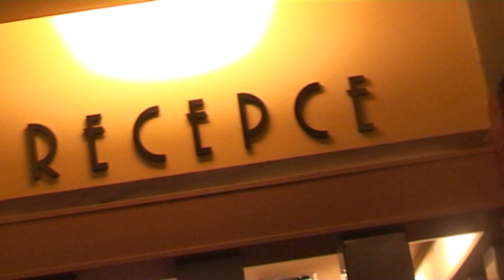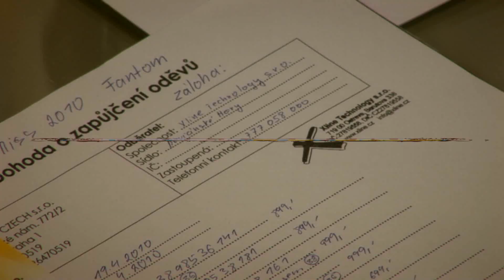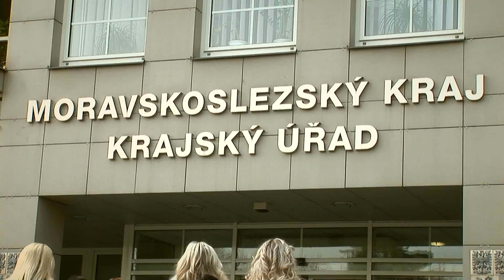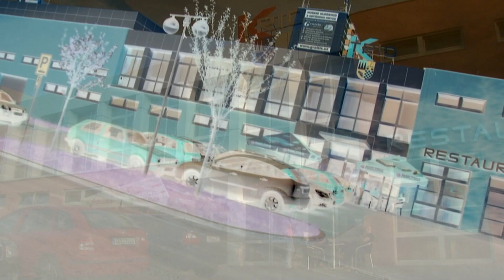Miss FANTOM 2010 - oficiální sestřih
Video sestřih z celého týdenního soustředění a samozřejmě i samotného Galavečeru Miss FANTOM 2010.